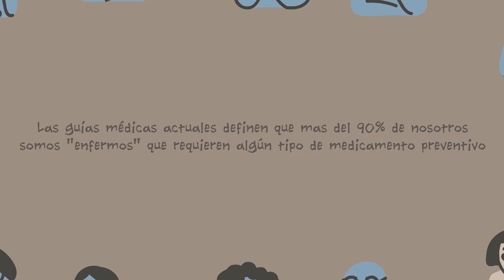¿Quién define si estamos enfermos?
We are building a movement to help support those affected by fractures and falls.

Categoría
ONG y activismo
Licencia
Licencia Atribución de Creative Commons (reutilización permitida)
Vídeos originales
Ver atribuciones
Traducción libre al español: Miguel Pizzanelli